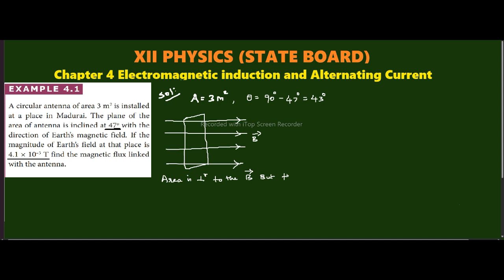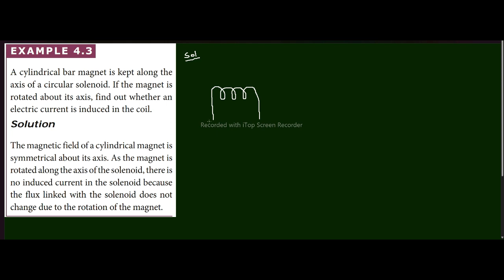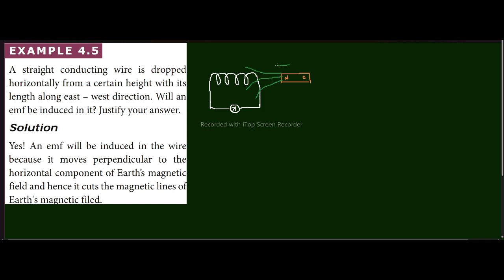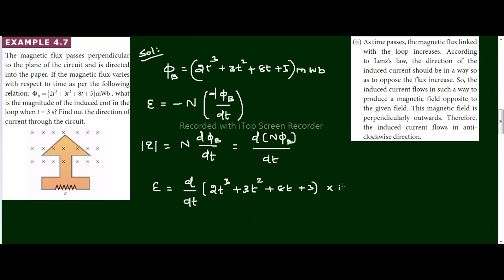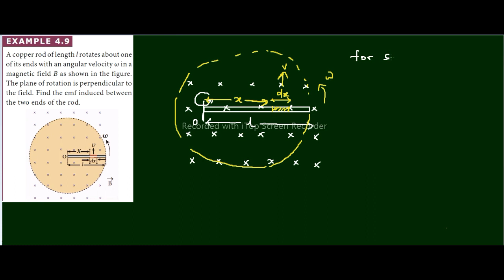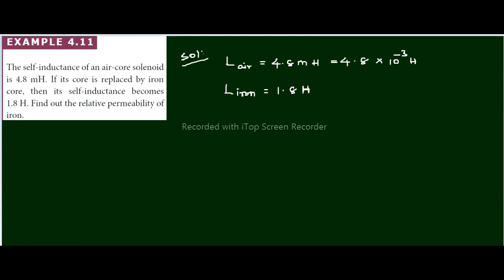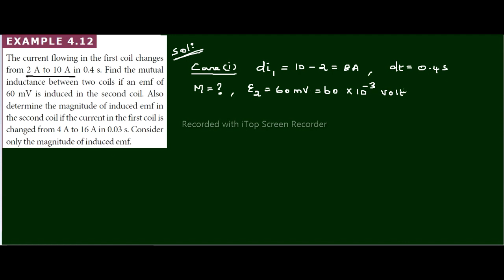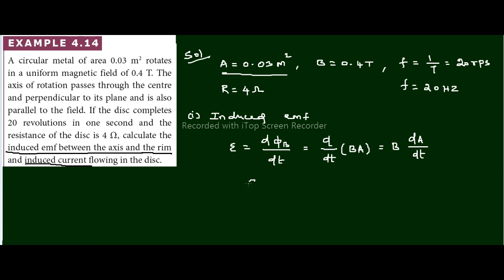Plus two | State board | Physics | Chapter 4 | Part 1 | Example Problems 4.1 to 4.15